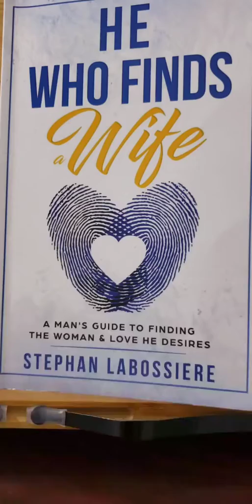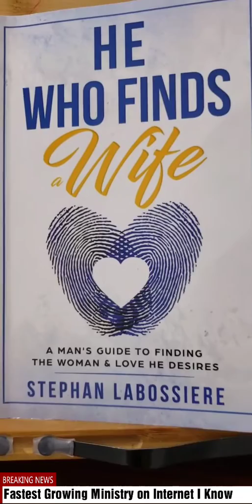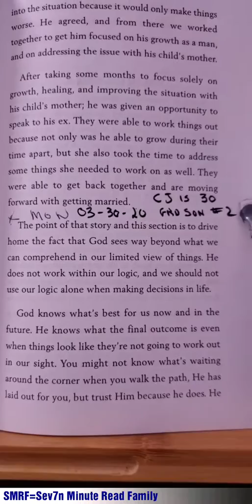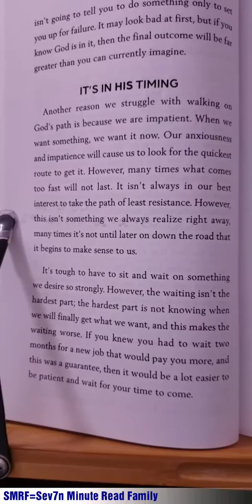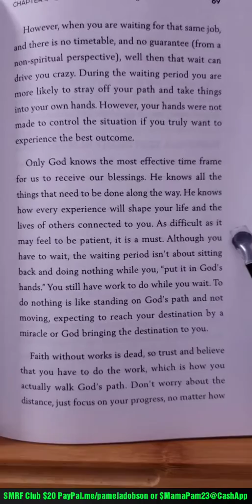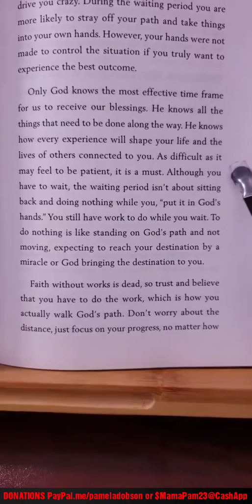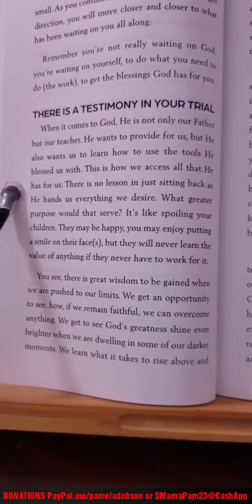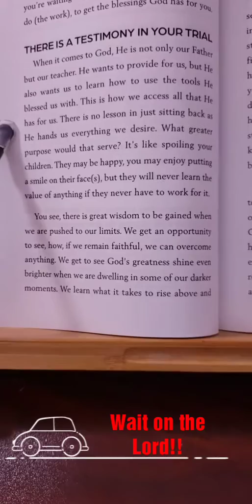Sev7n Minute Read of He Who Finds a Wife by Stephan Labossiere Mon 03 30 20